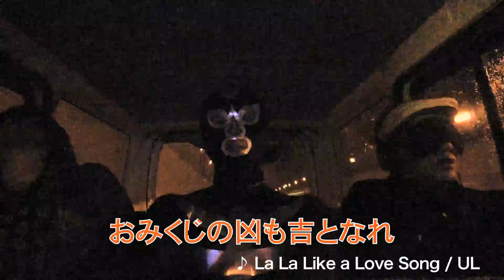UL / アルバム「ULTRAP」ダイジェストMV【4曲mix】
MCUとLITTLEによる新ユニット「UL」。3月5日にリリースされたデビューアルバム「ULTRAP」から、収録曲4曲をミックスしたMVを公開！監督にはlyrical schoolのプロデューサーとしても知られるキムヤスヒロ氏を起用！

2014/3/5 Release
UL DEBUT ALBUM "ULTRAP"
RZCD-59489 ¥2,800(税別)